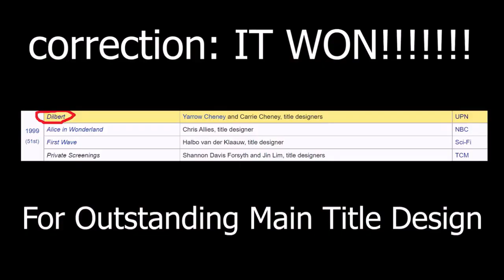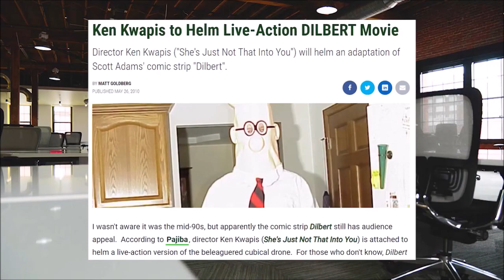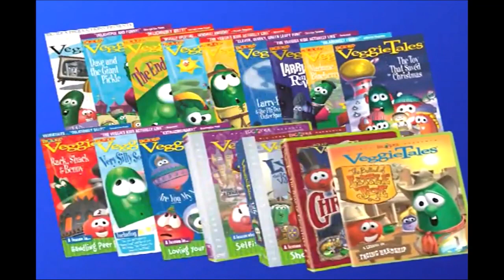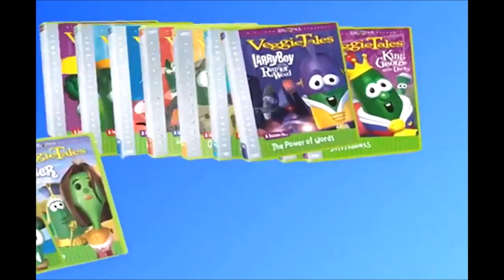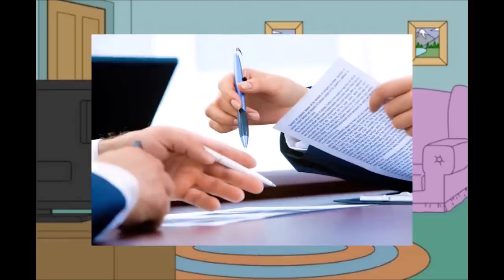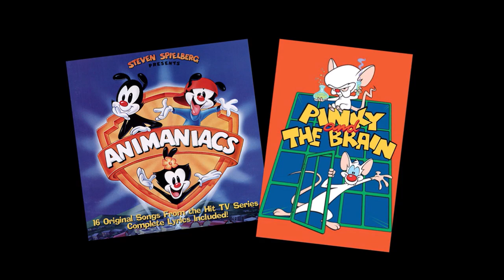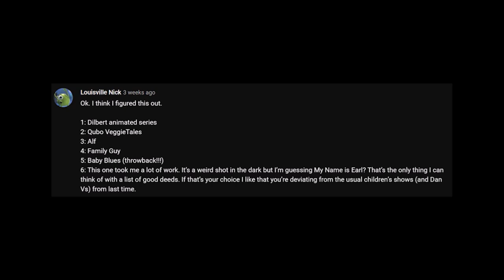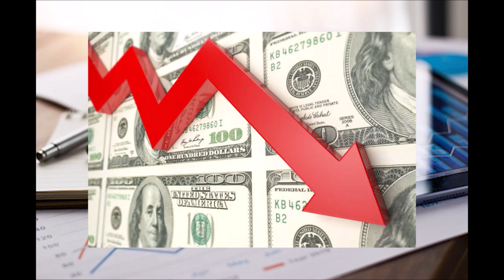Vs the Network 2022 (COMPLETE)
Dilbert: 0:00

VeggieTales: 10:46

Family Guy: 24:00

Baby Blues 37:14

Alf: 49:08

My Name is Earl: 59:03